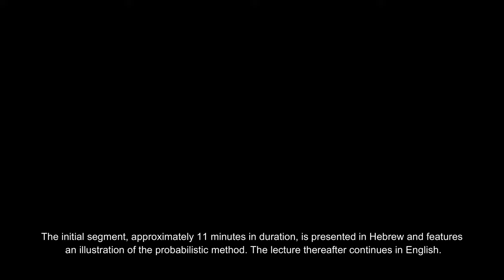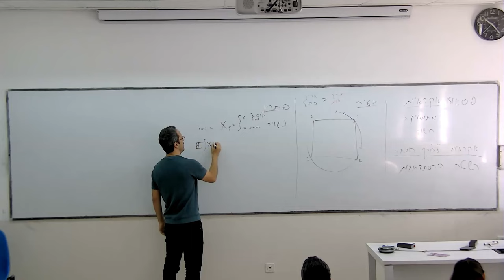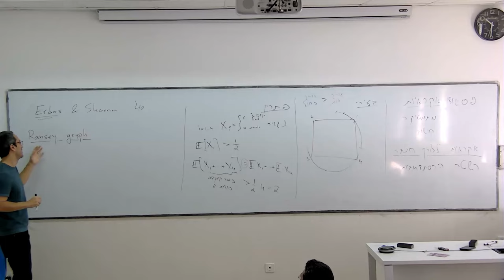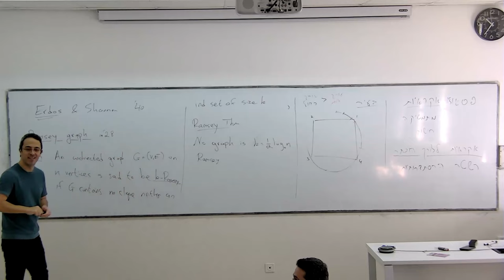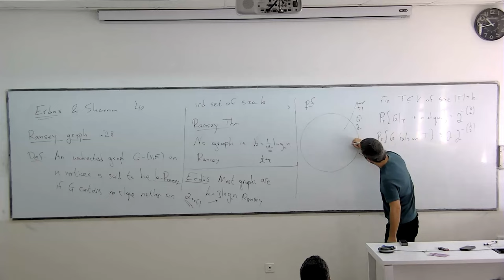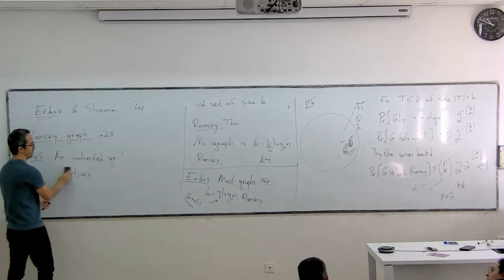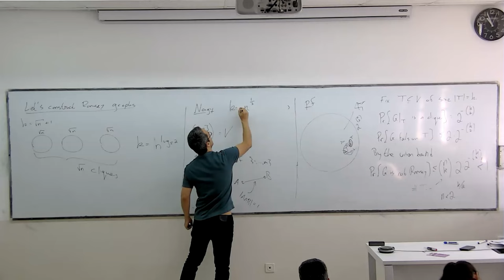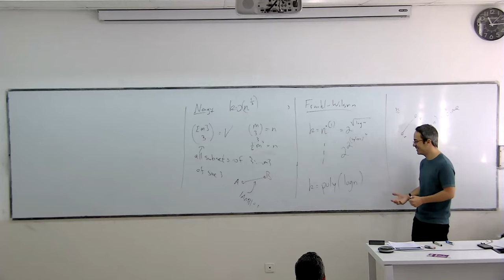PSR Lecture 1a - The probabilistic method and Ramsey graphs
Lecture 1 provides an overview of the field of Pseudorandomness. In the initial segment, we demonstrate the probabilistic method through several examples, including the proof of the existence of Ramsey graphs. Please note: The initial 11 minutes are in Hebrew, but you can skip this section without missing essential content.